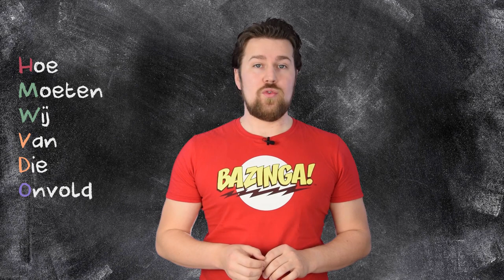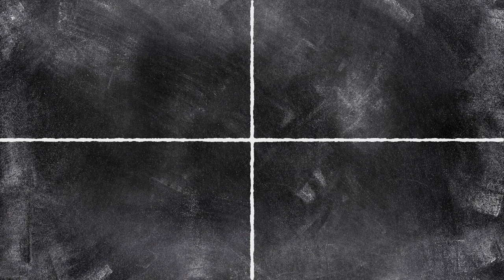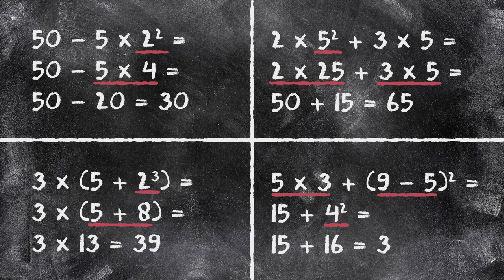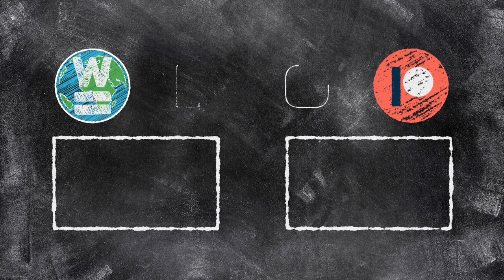Rekenen - Rekenvolgorde (met machten)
De volgorde waarop je een langere som uitrekent, is heel belangrijk voor de uitkomst. Daarom houden vast aan de rekenvolgorde, zodat iedereen altijd dezelfde uitkomst krijgt. In deze video de rekenvolgorde (met machten) op een rijtje.